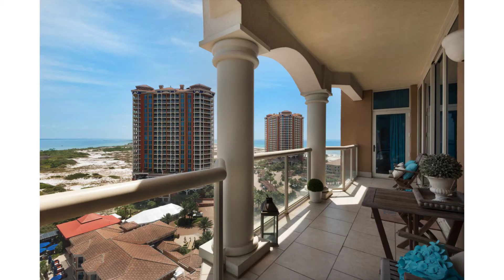Portofino Tower 4 1203